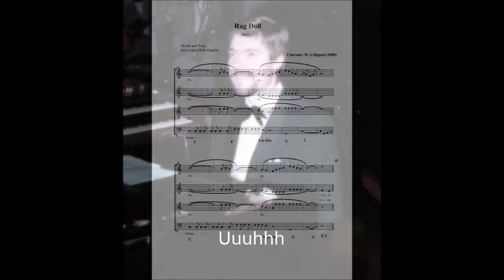Rag Doll - Instrumentel Cover - WeDi’s Music - (W. Dippon)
RAG DOLL   - (Five Tops )

Instrumentel Cover
Sounddesign und eingespielt auf Clavinova CVP107

...  für Chor bearbeitet  ...

WERNER DIPPON